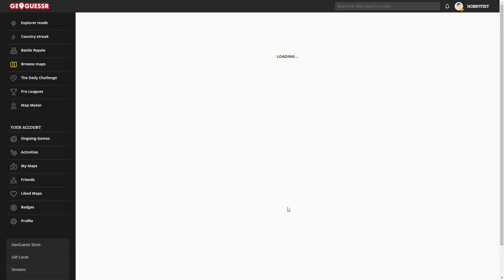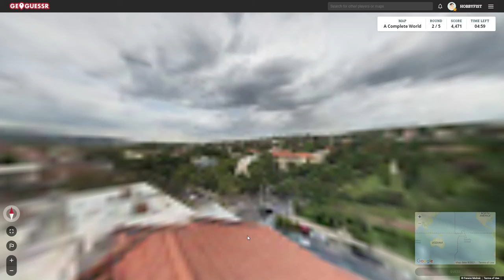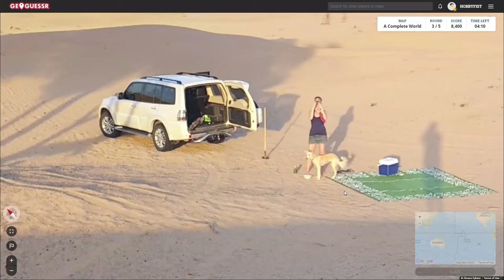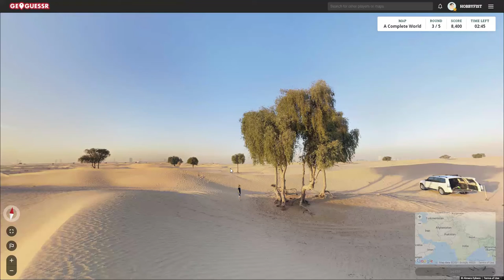Hobbyfist Geoguessr- [Part 436]Roofs